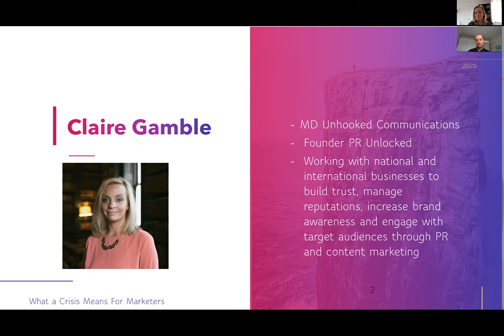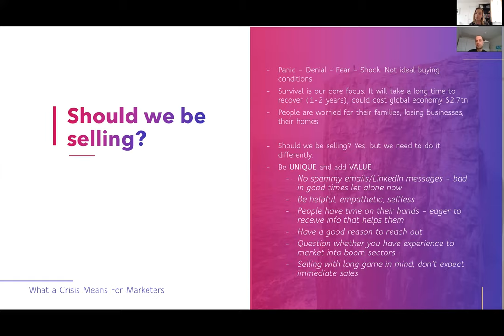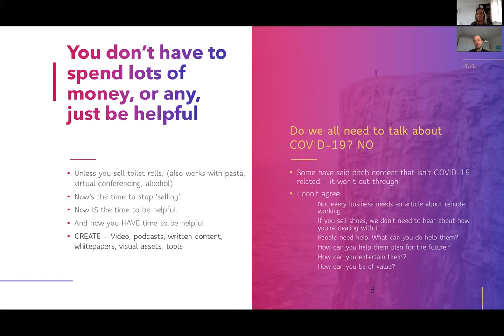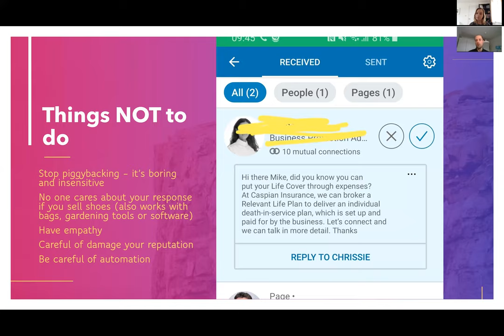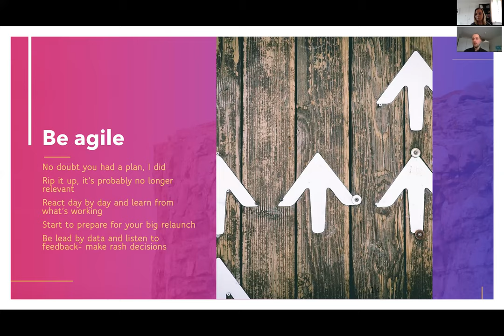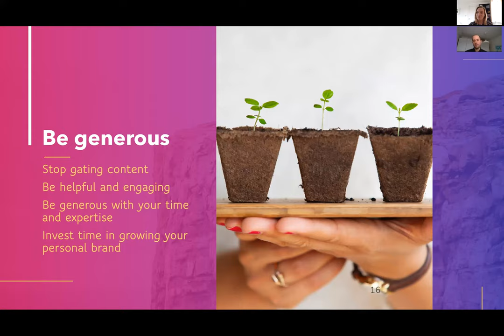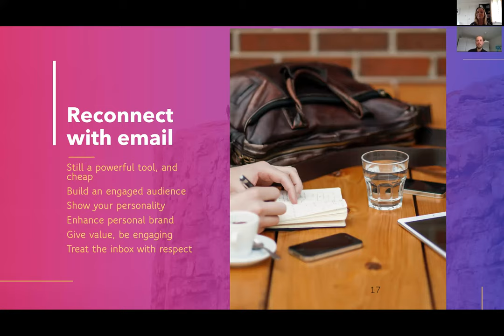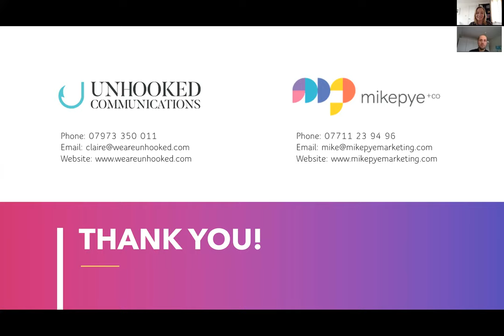What a Crisis Means For Marketers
In our latest video in our Survive and Thrive series we're talking about how marketing in a time of crisis.

Claire and I discuss a range of issues we're getting asked everyday by clients including:

-Should we be selling at the moment?
-Should we cut back on marketing spend?
-How can we continue to be visible and break through the noise?
-How are we going to rethink our business and adapt our products to come out of this stronger the other side?

In this video, we talk about all theses issues and why now is not the time to jump on the bandwagon but instead be helpful, empathetic and provide real value to your audience.

We'll also share how to use channels such as email to break through the noise, why now is the time to be personal and authentic and from a positive point of view, how to be ready for the opportunities that will arise when this current crisis ends.

As we said we're giving all our content away for free at the moment, no more gated content! You can download our marketing strategy document here